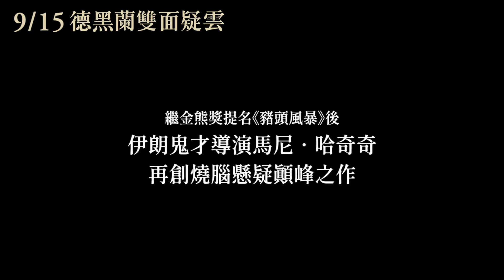【德黑蘭雙面疑雲】預告｜無法直視、寒毛直豎！伊朗影帝影后再掀起家庭風暴